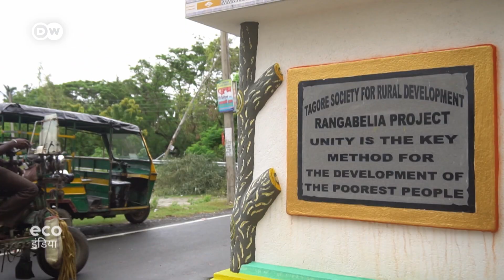बंगाल में सुंदरबन की मदद [Coastal protection measures in the Sundarbans]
पश्चिम बंगाल में सुंदरबन डेल्टा इलाके ने तूफान अम्फान के कारण बड़ी तबाही झेली. अब कुछ लोग वहां लोगों की जिंदगी को वापस पटरी पर लाने में जुटे हैं. देखिए ईको इंडिया की यह खास रिपोर्ट.

और इन लिंक्स पर जरूर सुनिए हमारा PODCAST "Wo Kaun Thi"